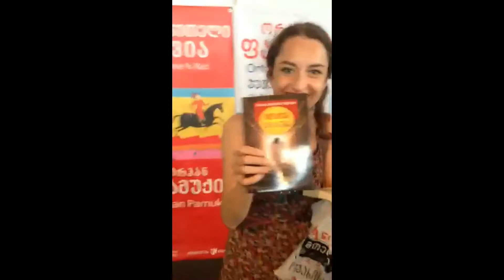წიგნის ფესტივალი 2014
ბაკურ სულაკაურის გამომცემლობის პროექტ "წიგნების თაობის" მონაწილე გუნდი "Lit-Elle" გირჩევთ მიხვიდეთ წიგნის ფესტივალზე და საუცრად იაფად შეიძინოთ წიგნები.